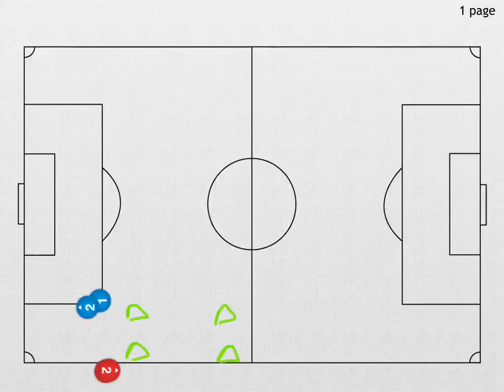oefening 1 training 2